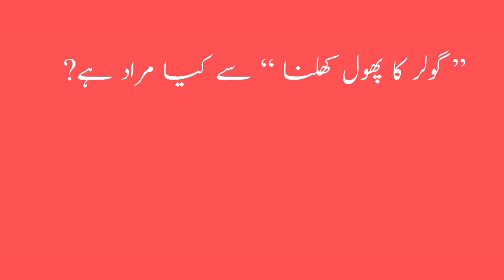urdu lectures mcqs /test no_ 14/ppsc/css/nts/urdu mcqs